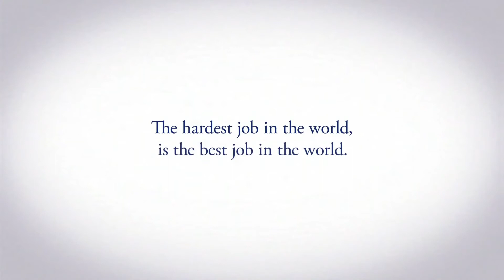Procter Gamble Olympics Mothers day TV Ad Commercial